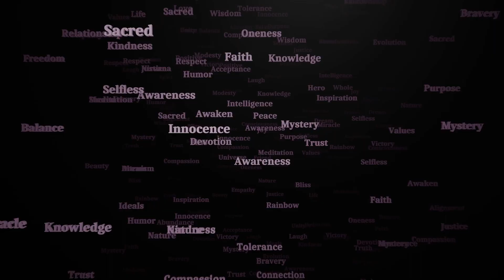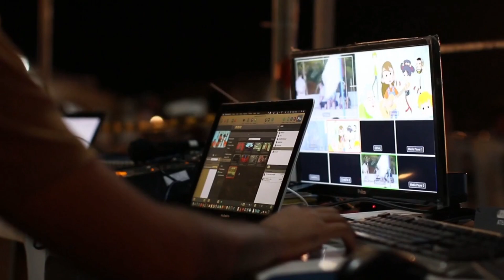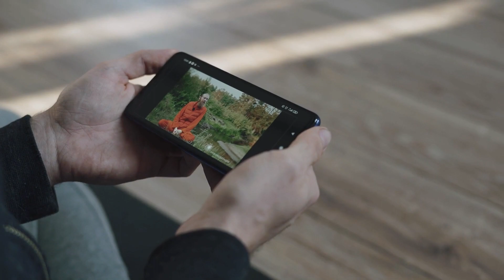Aakash Shrestha | कसले गर्दा भयो यो सब ? कस्तो Rating छ त अहिले को MUSIC VIDEO मा ?Interesting Video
Sony Wireless Headphones WH-CH510

01
02- aakash shrestha new music video
03-akash shrestha new interview
04-aakash shrestha and pooja sharma
05- aakash shrestha and pooja sharma new music video
06- akash
07-aakash shrestha
08- pooja sharma and yudhha baniya
09- pooja sharma and aakash shrestha
10- aakash shrestha new movie
11- sambhalincha kahile man nepali movie
12- sano chot new nepali music video
13- aakash shrestha and miruna magar new music video
14- Aakash Shrestha New Status
15- hereko herai aakash shrestha
16-meri maya aakash shrestha
17-dukhcha man aakash shrestha
18-ek juni hoina aakash shrestha